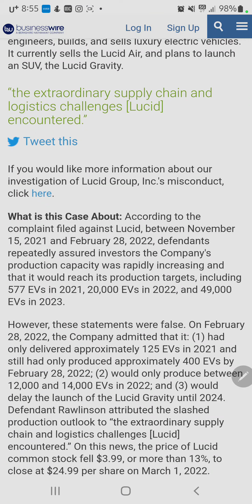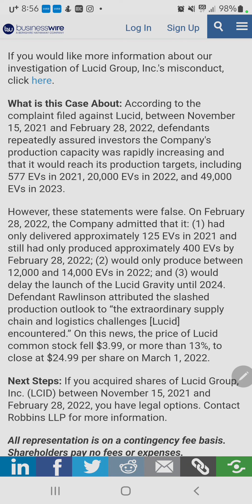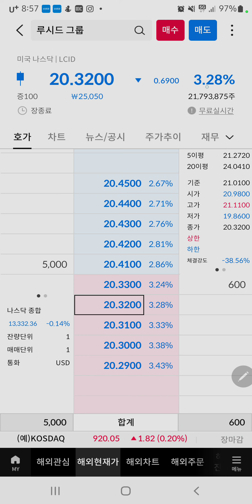루시드]주주권리 법률사무소에 조사받다.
루시드가 주주 권리보호 법률사무소 ROBBINS LLP에 조사받는다고 합니다.
그 내용을 알아보시죠.